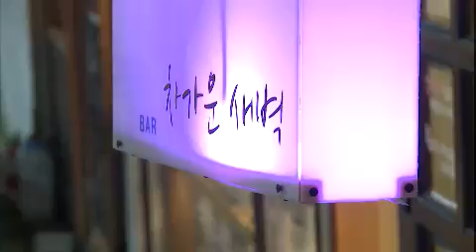다큐멘터리 3일 - Documentary Three Days EP157 # 005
"적당히 벌고 아주 잘 살자 - 전주 남부시장 청년몰"

세상의 잣대를 뛰어 넘어
나만의 꿈을 찾아온 전통시장
함께 잘 살기 위해 고군분투하는
초보 장사꾼들의 이야기.